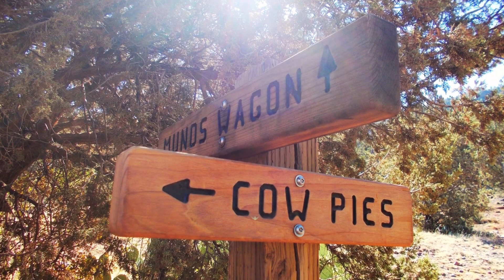Best of Sedona | A Photographic Journey from my 2018 Hike to Cathedral Rock & Mitten Ridge Trail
In the summer of 2018, I embarked on a remarkable journey –a trip around Arizona. I actually went there from Greece, all by myself.